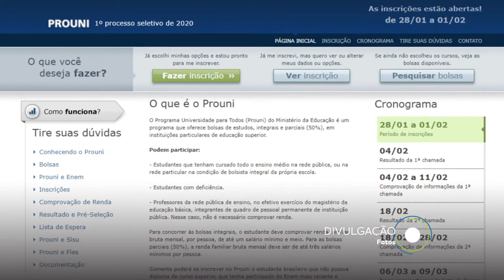Inscrições para o Prouni estão abertas até o dia 1º de Fevereiro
Cronograma foi alterado após a Justiça Federal de São Paulo suspender a divulgação dos resultados do Sisu por causa de irregularidades na correção das provas do Enem.